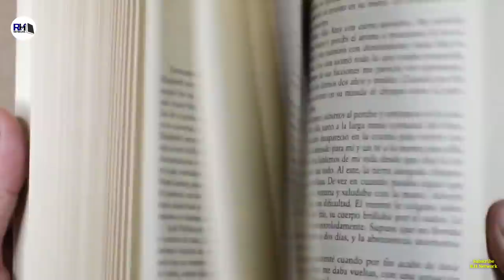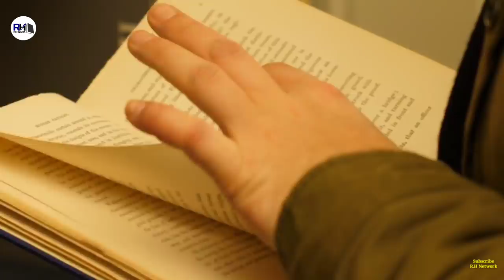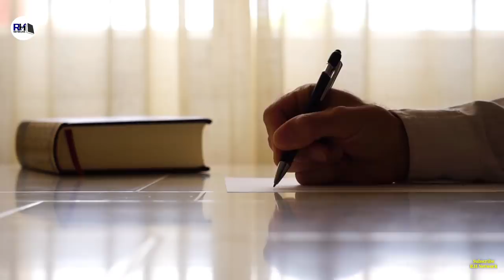Real History Of Hercules (God Of Greek) । यूनान के ताक़तवर इन्सान हरक्यूलिस की कहानी - R.H Network